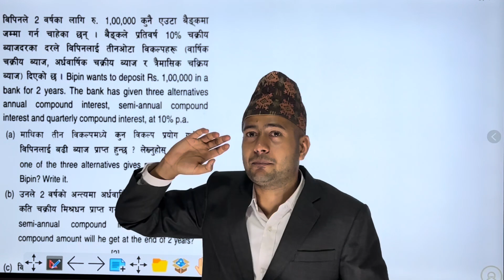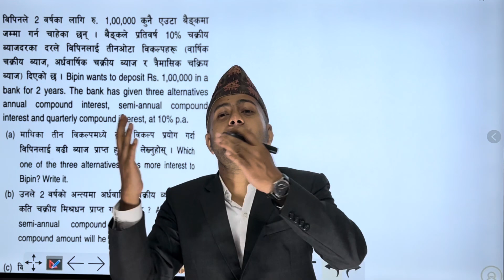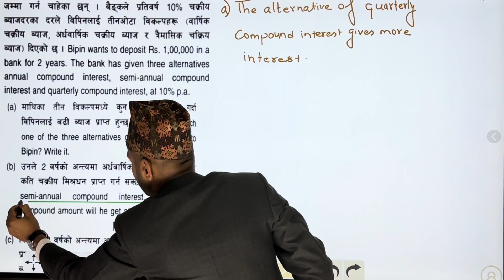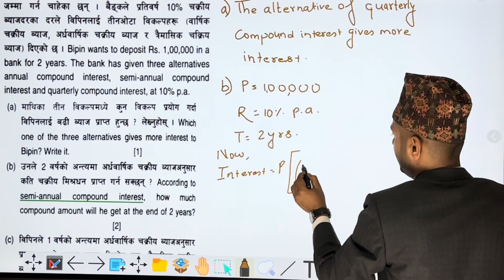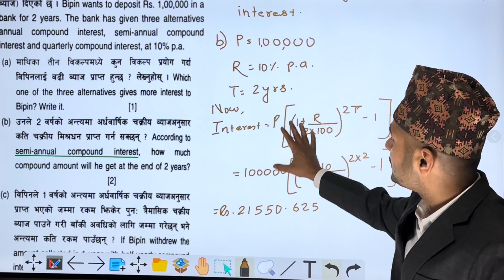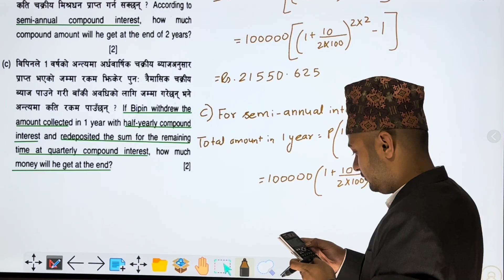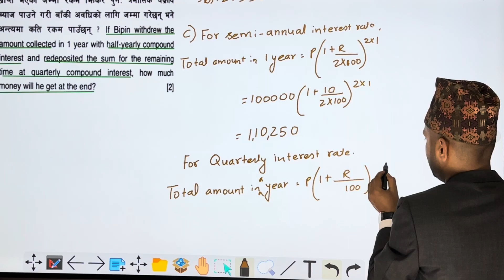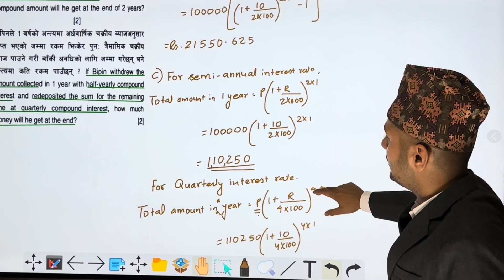Interest | Class 10 C. Math New Syllabus | CDC 2080 Model Set Question | SEE C. Math Model Solution